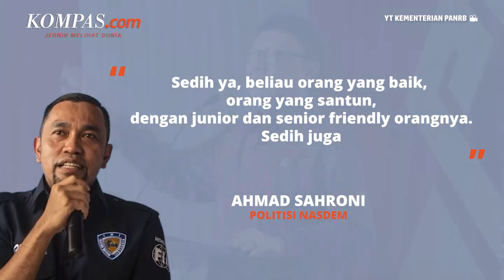Berpulangnya Pemimpin Bijaksana Panutan Politikus Muda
Menteri Pendayagunaan Aparatur Negara dan Reformasi Birokrasi (Menpan-RB) Tjahjo Kumolo meninggal dunia karena sakit di Jakarta, Jumat (1/7/2022). Hal tersebut dibenarkan oleh politisi PDI-P Junimart Girsang. Ia menyatakan, Tjahjo meninggal pada pukul 11.10 WIB di Rumah Sakit Abdi Waluyo.

Kabar sakitnya Tjahjo sempat mencuat ke publik pekan lalu, tepatnya ketika PDI Perjuangan menggelar Rapat Kerja Nasional (Rakernas) di Sekolah Partai, Lenteng Agung, Jakarta Selatan.

Video Jurnalis: Firda Rahmawan
Penulis : Nicholas Ryan Aditya
Penulis Naskah: Anneke Sherina Ramadhani
Narator: Anneke Sherina Ramadhani
Video Editor: Anneke Sherina Ramadhani
Produser: Naufal Noorosa Ragadini